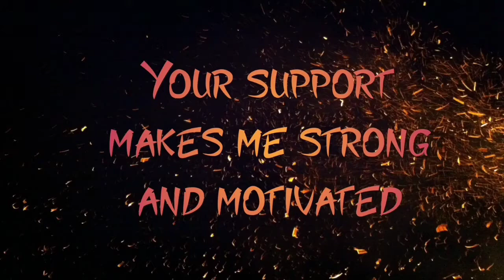PUBG MOBILE MONTAGE || JAKE HILL || ft. POCO F1 || NEED SUPPORT 😣😣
Need a better device to show my extreme skills,because of low fps sometimes I can't recorde my best clips.
Claw: 4finger claw
Rand nd kd: i don't play for rank nd kd just improving Skills.
Server: Asia
Device: Poco f1 (6/128gb)